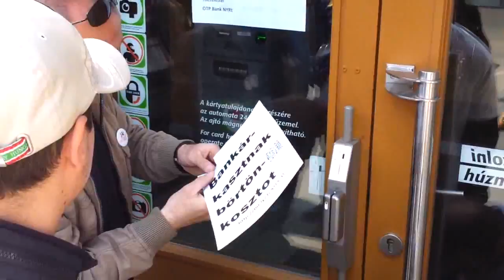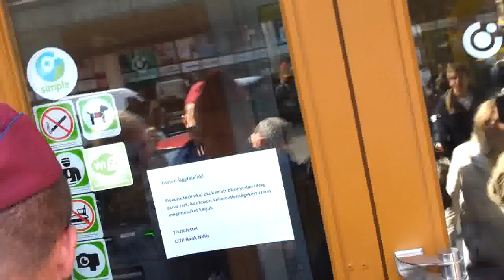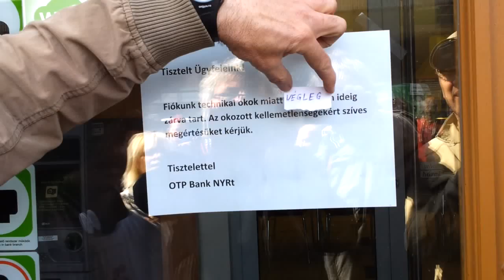28/17 2014.03.27 Számonkérés az OTP-ben